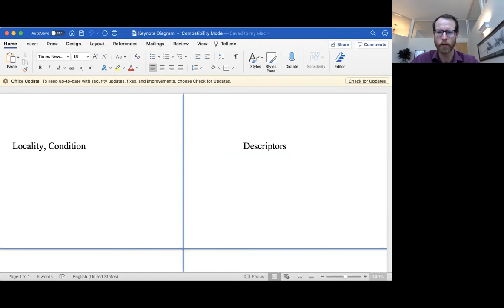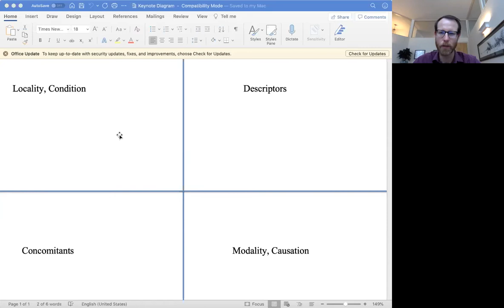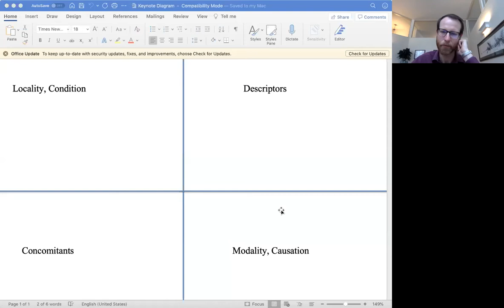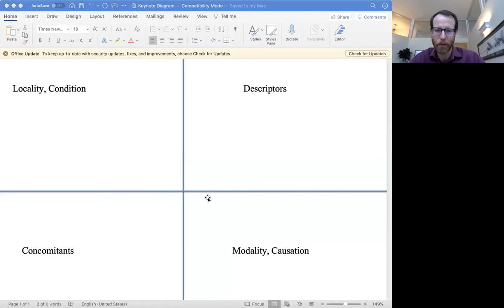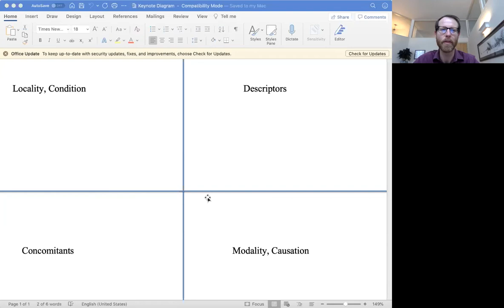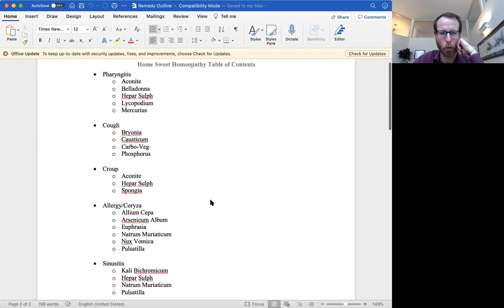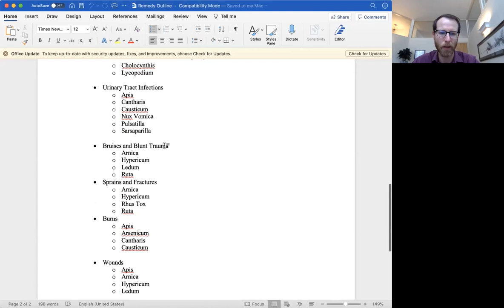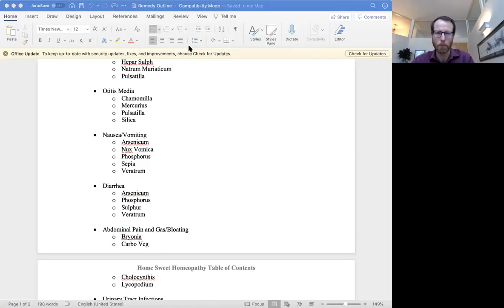Homeopathic Medicine: A Safe + Effective at Home Tool in Supporting the Resolution of Acute Illness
Dr. Hunter will discuss homeopathic medicine selection and use for all manners of acute ailments, including fevers, flus, sore throats, chest infections, sinusitis, muscle, skin, bone, and joint injuries, acute digestive disturbance, urinary tract infections, and others.

Dr. Hunter has had extensive post-graduate training in this powerful therapeutic and is excited to share how patients can utilize this tool in the home in supporting the body to resolve acute illnesses.